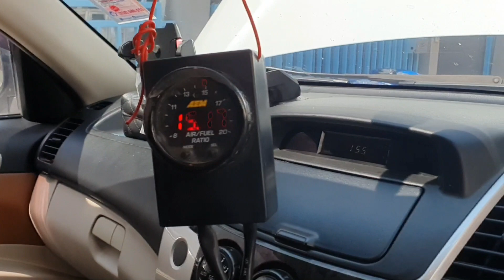ส่งไทรทัน 2.4 เบนซิลวางเกียร์ Auto Ep.1